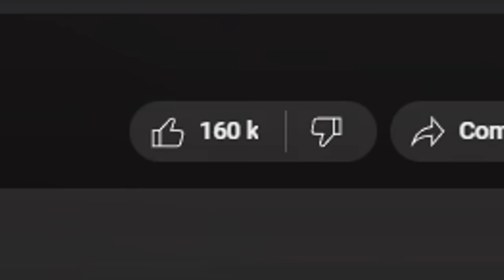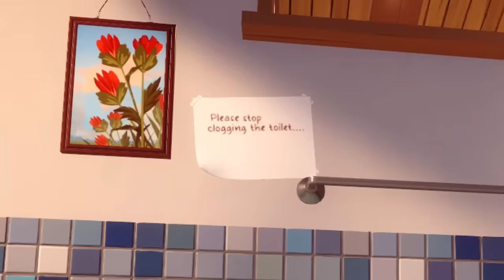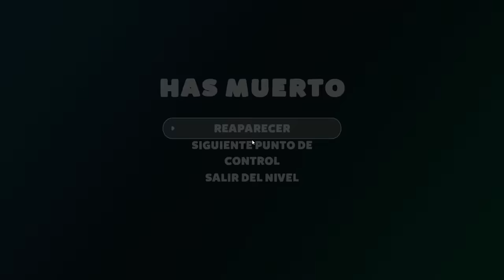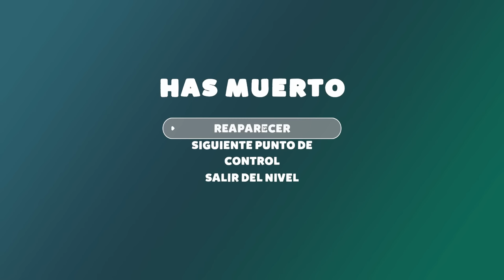Me converti en una piraña... 🐠 SILVIOGAMER en I AM FISH 💧🦐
Hoy me CONVERTI en PIRAÑA y tengo que ESCAPAR, MORDER y ENCONTRAR a mis amigos mientras intento SOBREVIVIR en la CIUDAD!
💥 MI LIBRO! 🥳  Aqui links para mas informacion! 💥
👉 OTROS PAISES pronto dare mas INFORMACION pero igual pueden buscar

⏰ TIEMPOS ⏰
0:00​ INTRODUCCION
0:50​ PIRAÑA
40:51 OUTRO